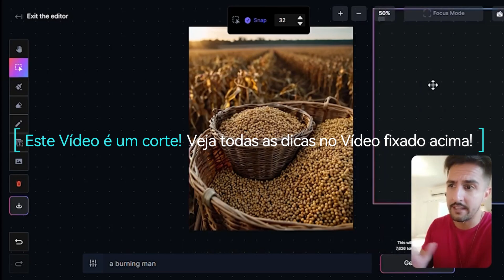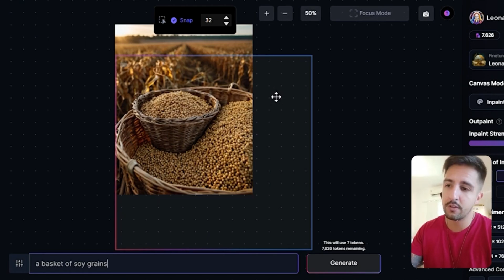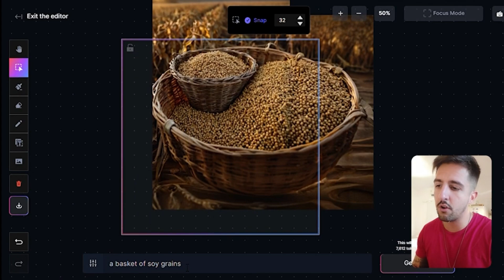Como EXPANDIR Imagens com IA (Inteligência Artificial) usando Leonardo AI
🖼️✨ Como EXPANDIR Imagens com Inteligência Artificial Usando o Leonardo A.I! Descubra o Poder do Image Expansion! 🚀🎨

Neste vídeo, você vai aprender a expandir imagens de maneira inteligente usando o Leonardo A.I. Vou mostrar como aproveitar a inteligência artificial para ampliar suas criações, mantendo a qualidade e o estilo original!

🔗 LINK para começar HOJE a aprender e trabalhar com Leonardo.ai estudando pelo nosso CURSO ArtistAI 🎨:

🔗 Assine o Leonardo.AI com a gente e ajude o canal sendo recomendado como criador de conteúdo:

🖌️ Leonardo A.I - Ampliando o Alcance da Sua Criatividade! 🎨 Com a função de expansão de imagens do Leonardo A.I, você pode ampliar suas criações com facilidade, mantendo todos os detalhes e nuances que tornam suas obras únicas. Eleve seu trabalho artístico ao próximo nível com essa poderosa ferramenta de inteligência artificial!

Se este vídeo trouxe insights valiosos, mostre seu apoio com um like.

📌leonardoai

Transforme suas imagens com a ajuda do Leonardo A.I e descubra como a inteligência artificial pode ampliar suas possibilidades criativas. Não perca esta oportunidade de expandir seu universo artístico! 🖼️✨